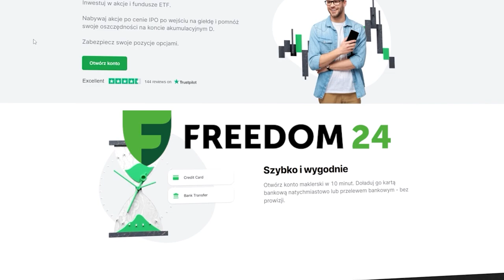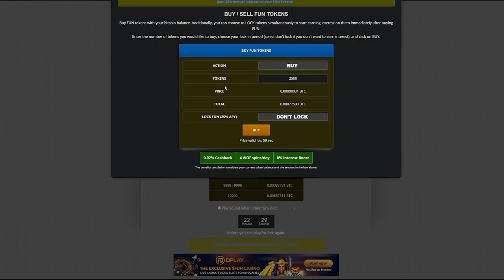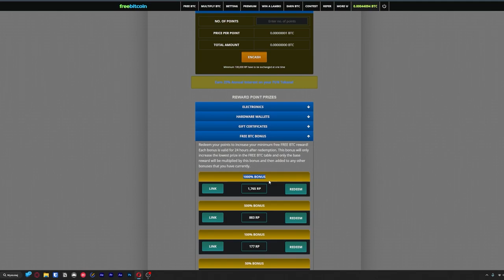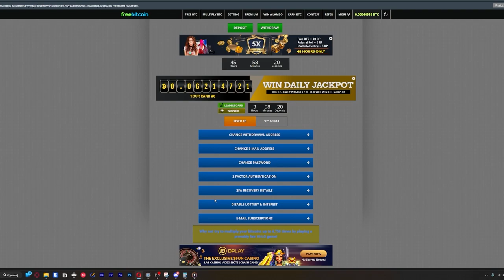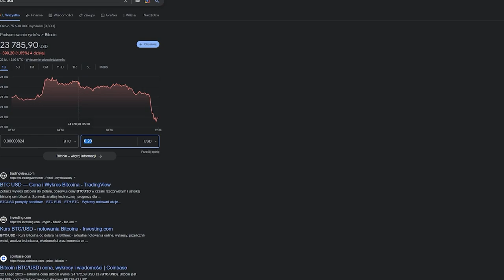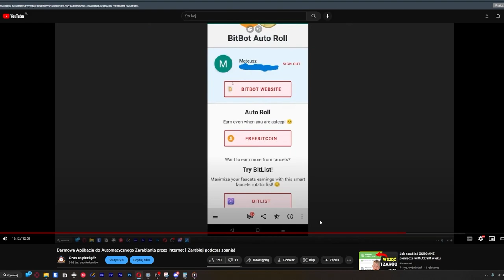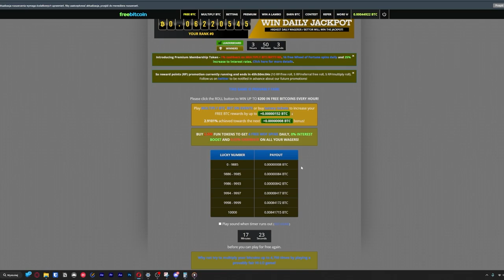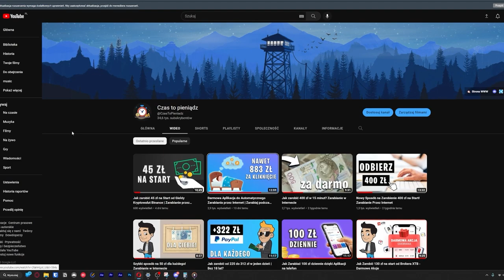Zostawiłem Autoclickera na Noc! Ile zarobiłem podczas spania?💸 | Zarabianie Przez Internet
Możesz na niej zacząć inwestować i uzyskać 2,5% odsetek!

Darmowe konto w Freedom24 posiada między innymi:
- 2,5% rocznie w euro i 3% rocznie od depozytu w dolarach.
- 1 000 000 akcji, ETF-y, opcje na akcje i inne instrumenty finansowe.
- Oferty przedsprzedażowe nowych akcji na rynku.
- Najlepsze ceny zamówień i niskie prowizje.
- Najniższa cena opcji na akcje w Europie: 0,65 $ za zamówienie.
- Osobisty support.

Freedom24 jest w 100% spółką zależną holdingu giełdowego NASDAQ (FRHC). Są niezawodne i przejrzyste. Podlega pod CySec, Bafin i SEC.

Otwórz konto przez poniższy link i przez 30 dni nie będziesz mieć żadnych prowizji: